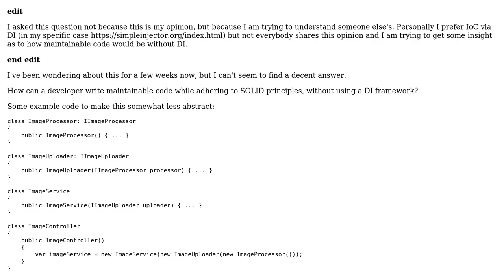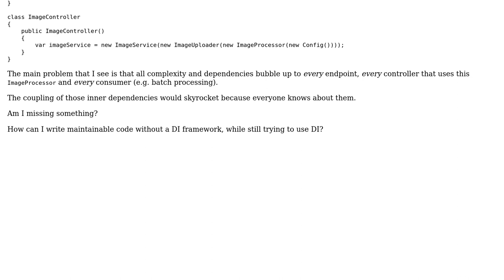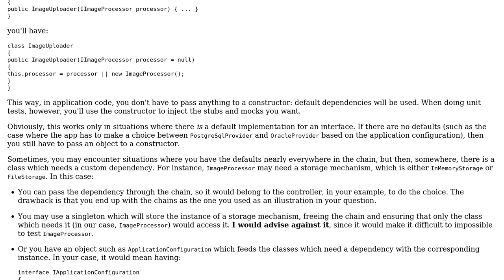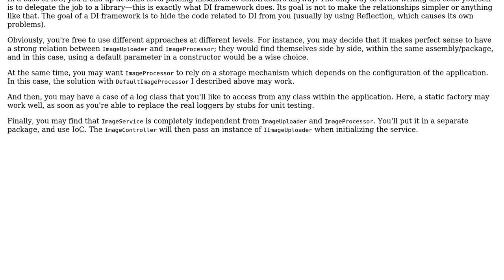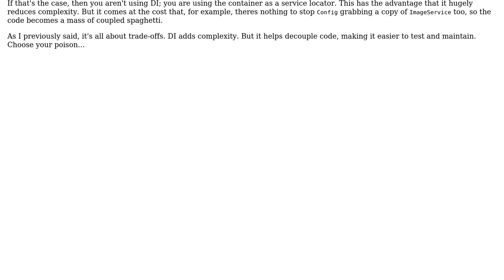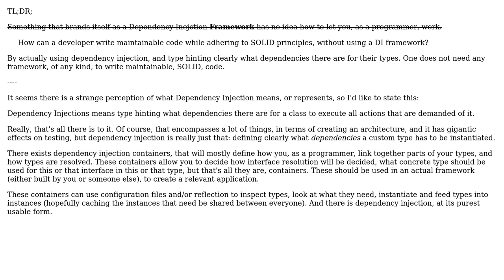How can you use DI without DI framework in a reasonably complex project? (5 Solutions!!)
How can you use DI without DI framework in a reasonably complex project?

With thanks & praise to God, and with thanks to the many people who have made this project possible! | Content (except music & images) licensed under CC BY-SA | Music | Images & others | With thanks to user Telastyn user Hero Wanders user Felix Gagnon-Grenier user David Arno user Benjamin Diele user Arseni Mourzenko and the Stack Exchange Network Trademarks are property of their respective owners. You are responsible for your own actions.